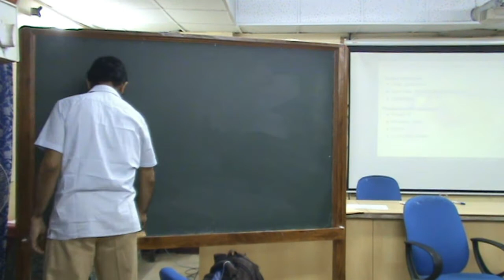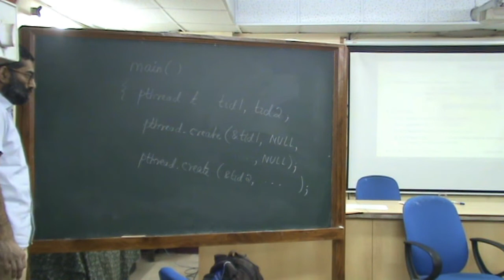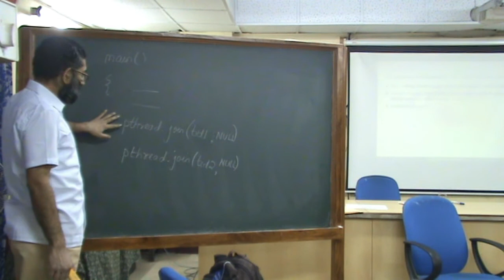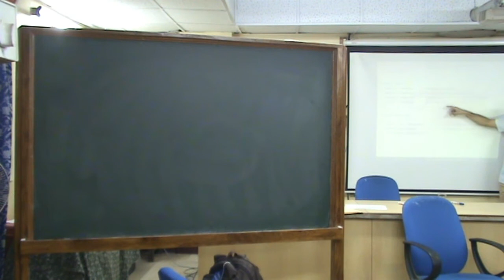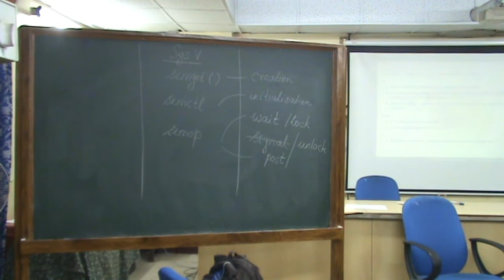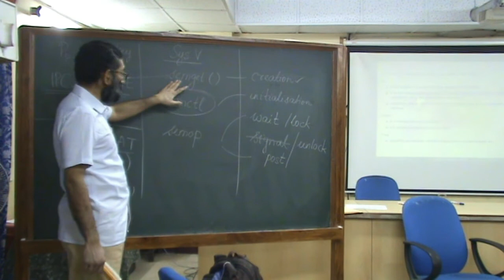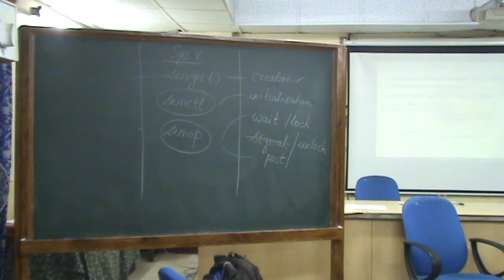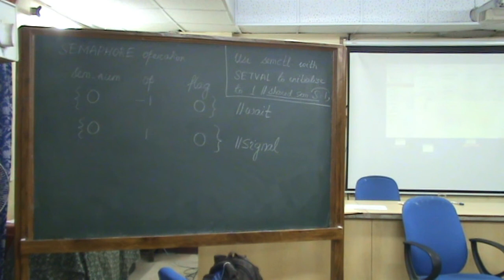OS Lecture 14